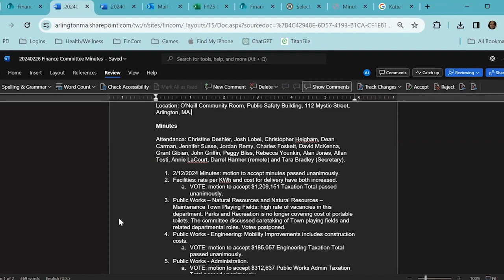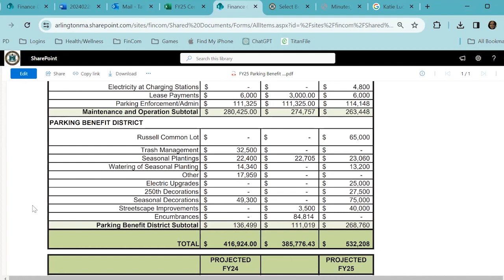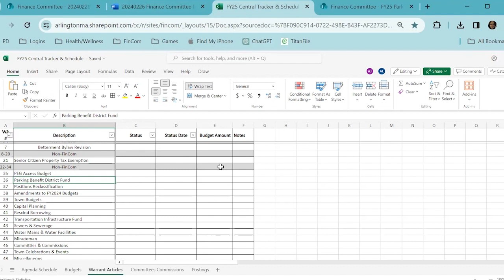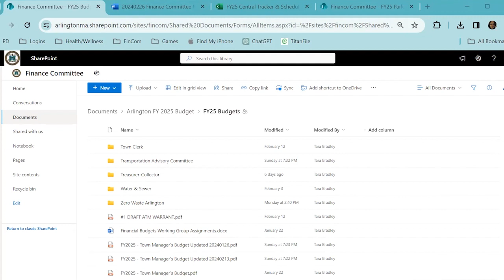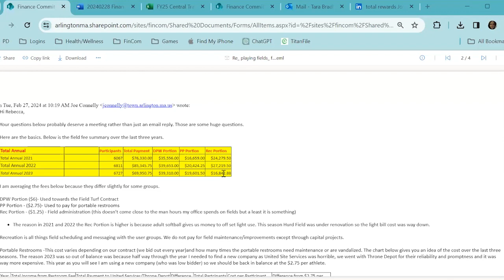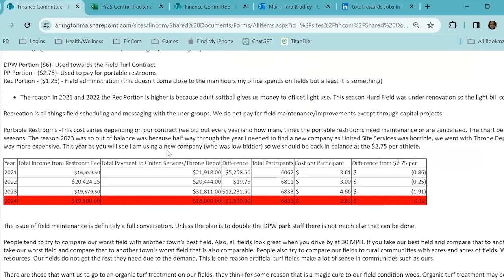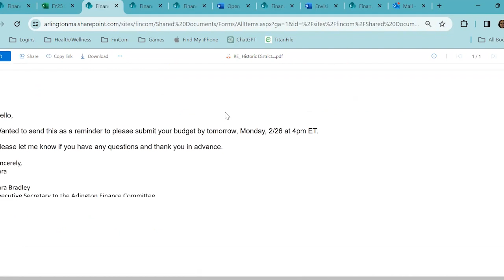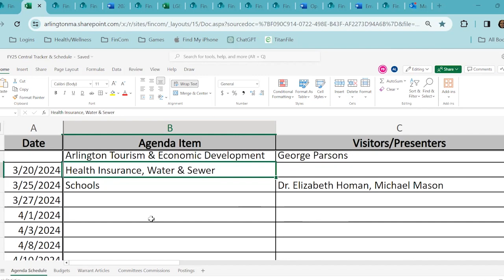Finance Committee Meeting - February 28, 2024